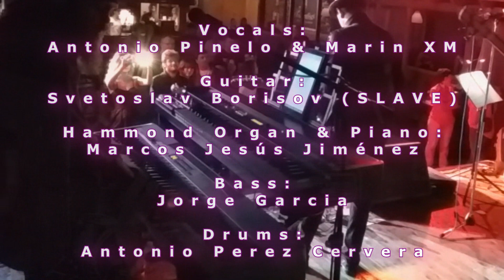You Keep On Moving (Deep Purple/Whitesnake live Cover by PURPLE BROTHERS)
You Keep On Moving (Deep Purple/Whitesnake live Cover by PURPLE BROTHERS) 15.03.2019 sala Sagitario

Vocals: Antonio Pinelo & Marin XM
Guitar: Svetoslav Borisov (SLAVE)
Hammond Organ & Piano: Marcos Jesús Jiménez
Bass: Jorge Garcia
Drums: Antonio Perez Cervera

slaveguitar